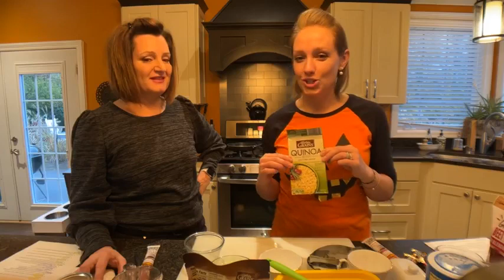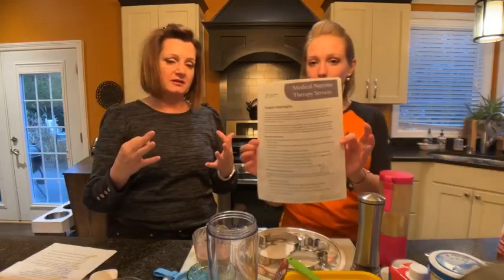Esophageal Dysphagia: Cooking with Cat and Steph - Spaghetti Squash, Quinoa and Ham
Cat and Steph discuss Esophageal dysphagia while making a dysphagia appropriate meal.  On the menu: Spaghetti Squash with Quinoa and Ham.